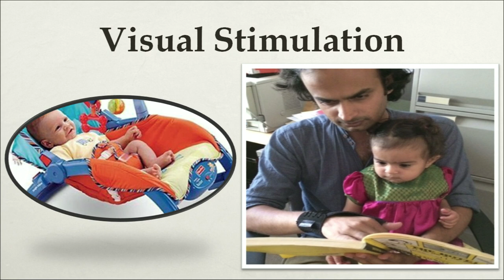ECCE - Care of Children in Early Years- Lesson 10